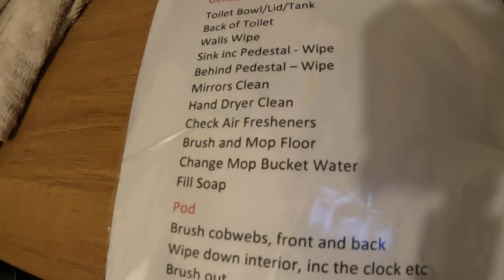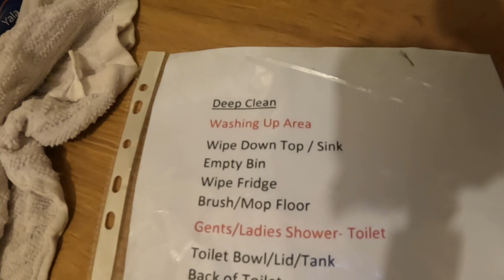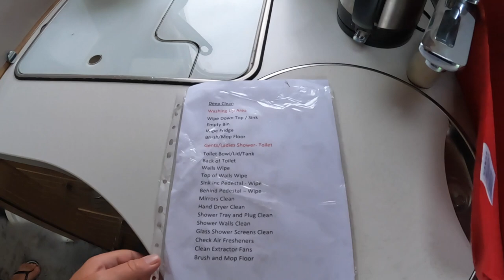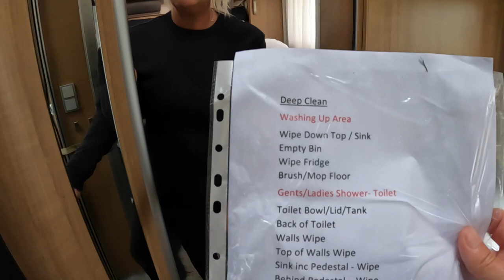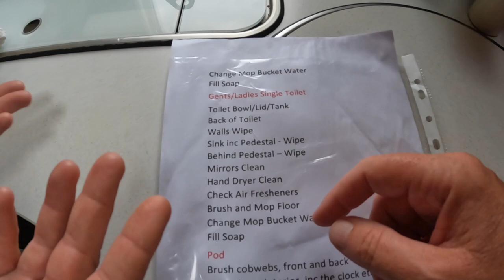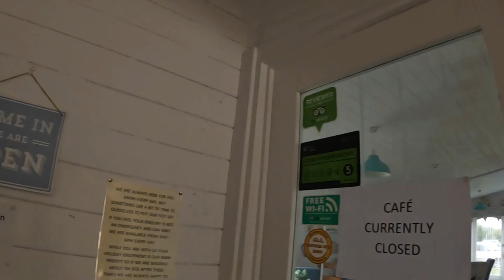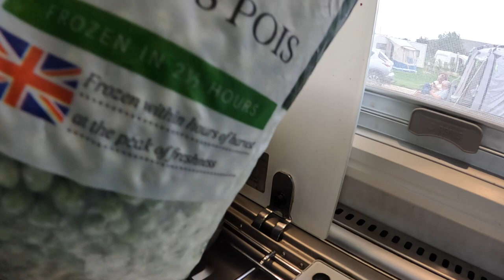We Have Got A JOB On A CAMPSITE!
So we hid the fact why we have arrived back at the Nurseries Campsite here in Mumby near Skegness. It's time to reveal all and get to work. After a successful interview the Trolls are put to their paces as we begin our new adventure...WORK!